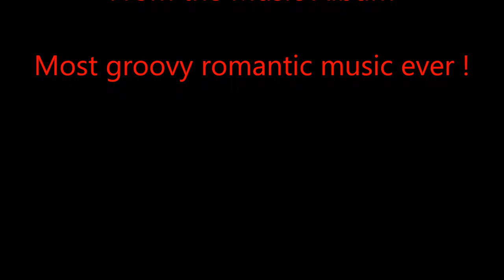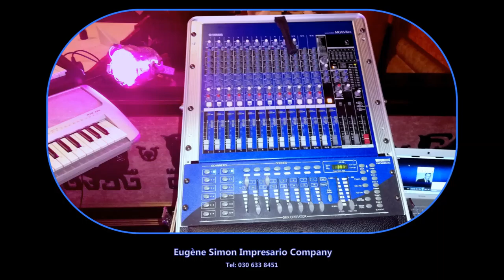Blues full of soul music - Mr Eugene Keys Simon. Mixed Dutch-Indonesian. Asian Groovy Pop Music 2019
Written by Eugène Simon. Copyright release Friday april 5, 2019.
Utrecht, Netherlands, Europe - InterContinental, Artists, Organization. Impresario Company